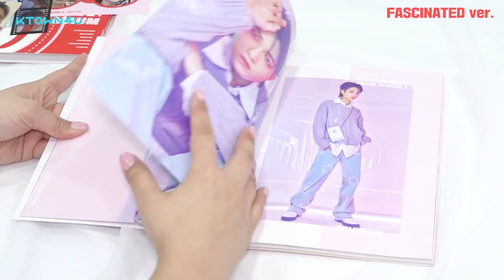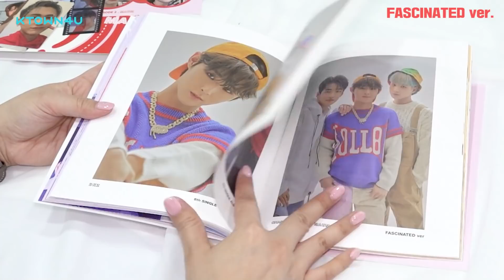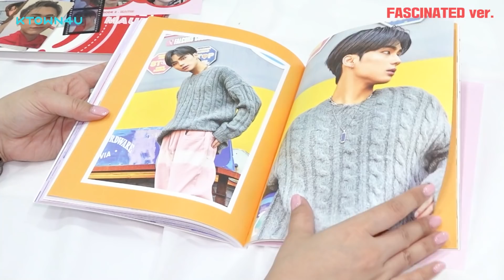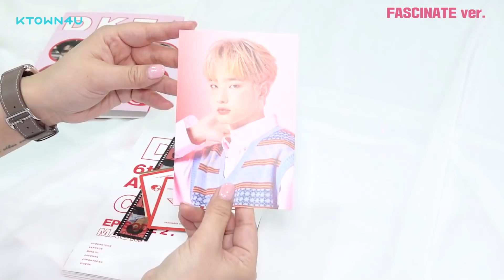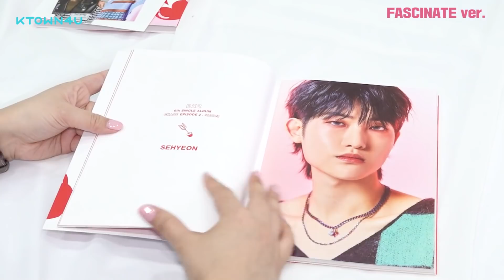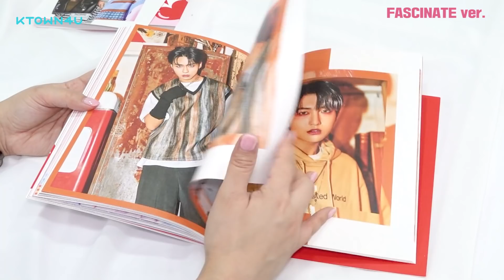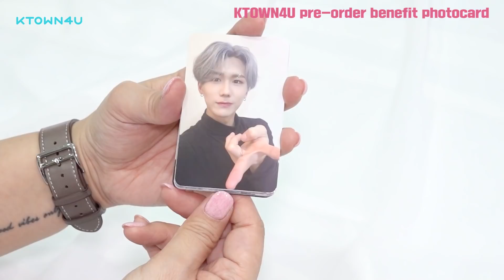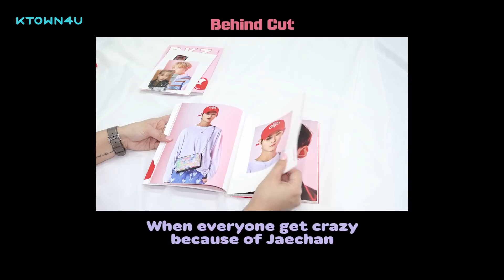UNBOXING DKZ 6th Single Album 'CHASE EPISODE 2. MAUM'│디케이지 언박싱 | KT4 POB | 케타포특전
DKZ - 싱글앨범 6집 [CHASE EPISODE 2. MAUM]
DKZ 착한지 알았는데 아리들 마음 다 훔치네..💘
오히려 좋아! 사랑도둑 완전 환영 ᐡ´• ̫ •̥ ꜀ᐡ♡♡

DKZ - 6th Single Album [CHASE EPISODE 2. MAUM]
I'm gonna sue DKZ for stealing ARI's heart. 💘
We totally welcome these cupidsᐡ´• ̫ •̥ ꜀ᐡ♡♡

DKZ優しいなと思いましたがドンアリの心全部奪っちゃうね💘
むしろ好き！恋泥棒大好き ᐡ´• ̫ •̥ ꜀ᐡ♡♡